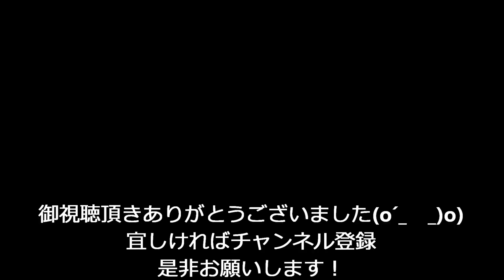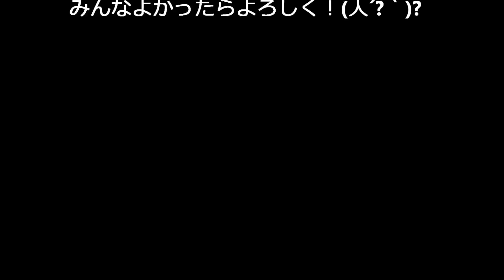チアリーディング長与川まつり2015夏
チアリーディングは、アメリカンフットボール”野球”サッカー”当でスポーツを応援することから始まりました。
御客さまを楽しませるために子どもたちが、演技しますので是非にコメントを何なりとしていただければとても喜ぶと思います。